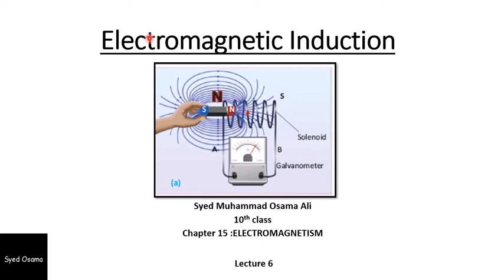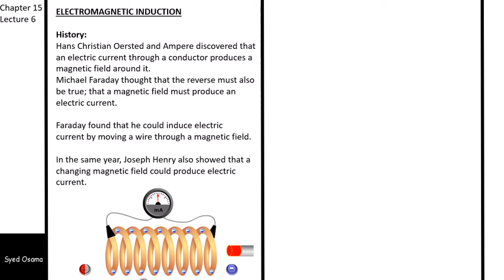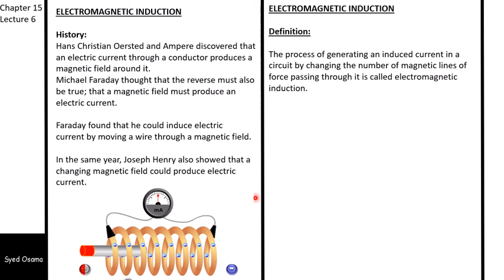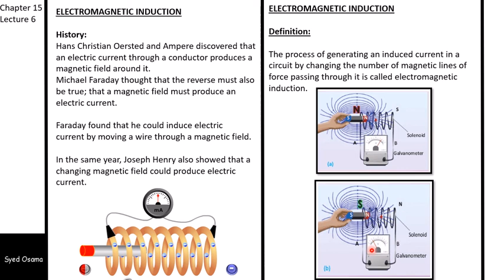Electromagnetic Induction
physics class 10 chapter 15 Lecture 6